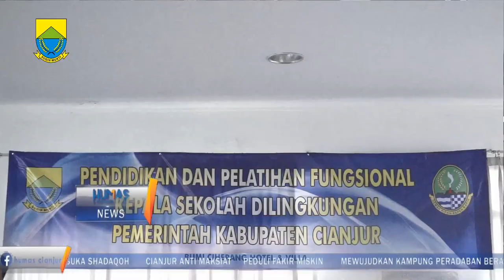Peningkatan SDM Kepala Sekolah melalui diklat